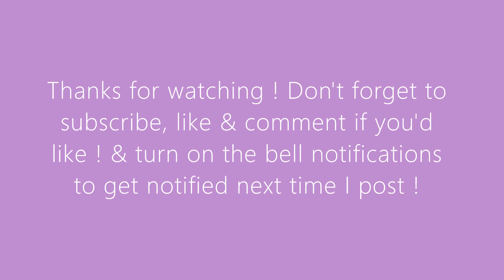Monica Geller Makeup Look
Hey guys !

I wanted to upload this video like a week ago but I needed to fix a few things and all that but anywhooo I hope you enjoyed this makeup look, It was supposed to be for Halloween but you can wear it for fall as well !